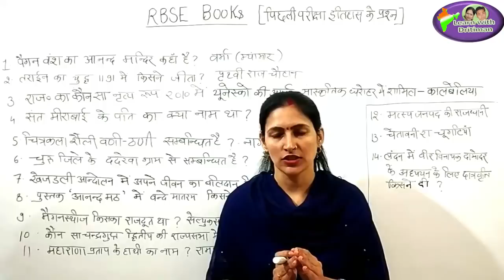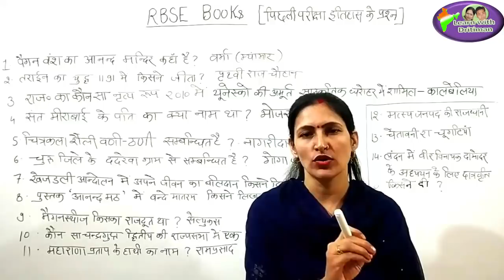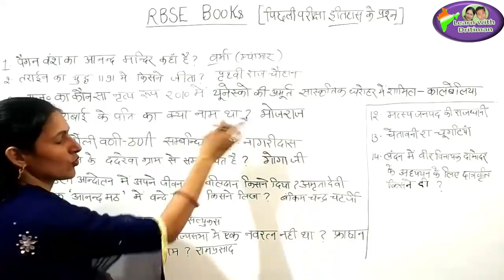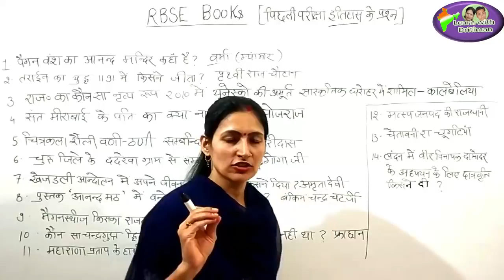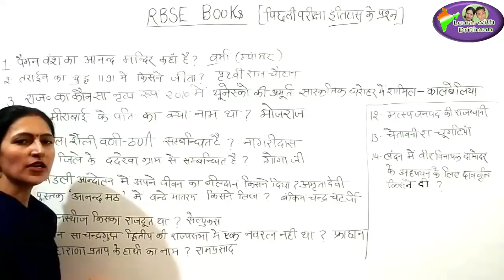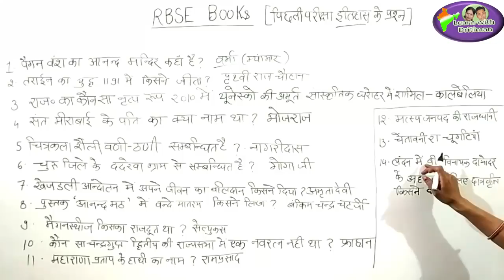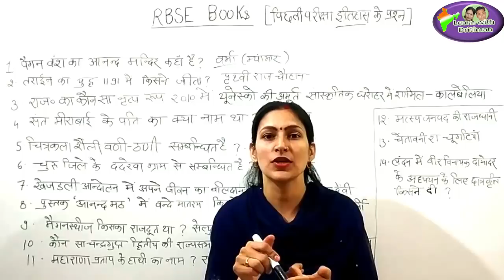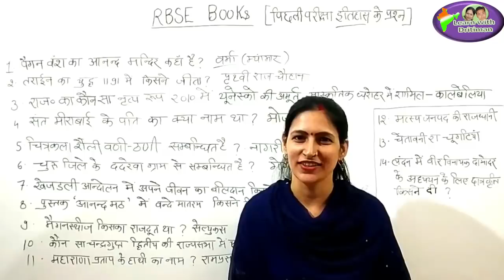RBSE Books/ Class-wise test/ announcement / आखिर क्यों RBSE?